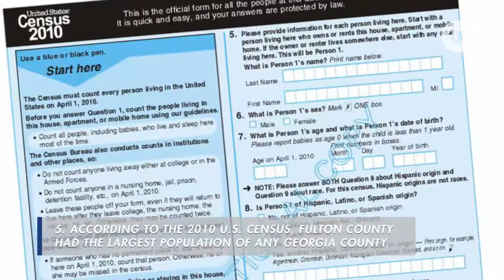5 Things To Know: Fulton County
5 Things To Know: Fulton County 1. In 1853, the Georgia State Legislature created Fulton County from the western half of DeKalb County. 2. Some say Fulton County was NOT named after steamboat inventor Robert Fulton... ... and that it's actually named for early 19th century civil engineer Hamilton Fulton, who convinced officials that railroads, not canal systems, were the future of transportation in Georgia. So who was the county named after? Debate rages on.  3. Hamilton Fulton's vision was correct, thoug